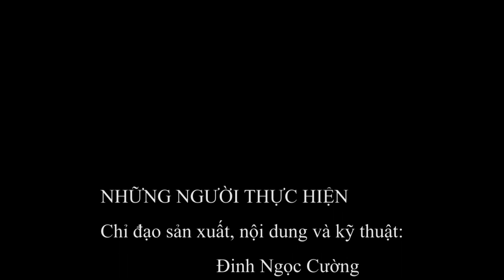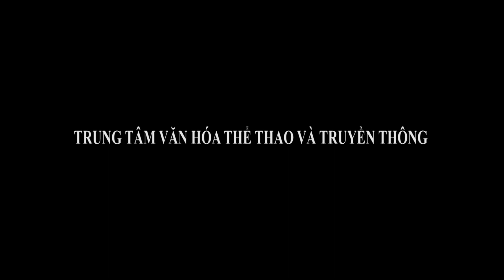ĐỒNG CHÍ MAI THỊ HỒNG SIM, ỦY VIÊN BTV HUYỆN ỦY, PHÓ CHỦ TỊCH UBND HUYỆN THĂM, TẶNG QUÀ NGƯỜI CÓ CÔN